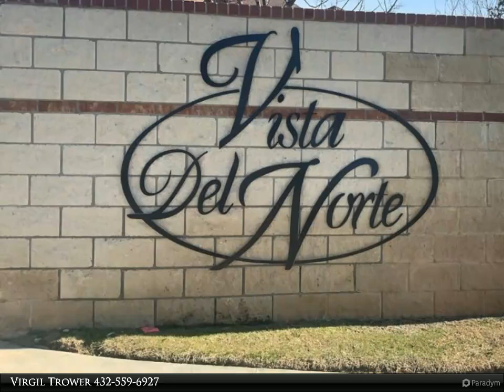Trower Realtors, Inc. - 5 La Campana Dr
Please enjoy this property video created by Trower Realtors, Inc.

Located in the center of prestigious Parks Legado District! Nestled between Parks Legado Town Center, Odessa Cntry Clb, 2 golf courses, mountain bike park, fine dining, shopping, and much more! Vista Del Norte offers residents the best in location, lifestyle and luxury! Don't miss your opportunity to be a part of this exciting development! Vista Del Norte is focused on providing the highest levels of customer satisfaction and a variety of offerings to suite your custom needs. Builders welcome!!

Virgil Trower
Trower Realtors, Inc.